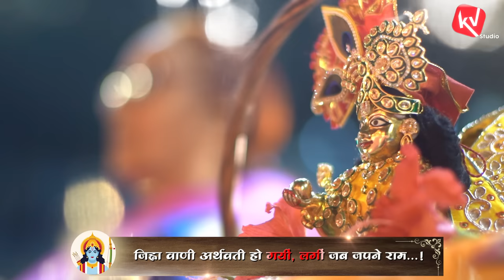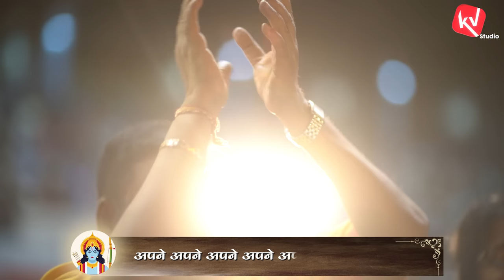APNE APNE RAM MUSICAL | DR KUMAR VISHWAS | KOLKATA | RAM KATHA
दुनिया भर ने देखें अपने, अपने अपने अपने राम…! 😍❤️🙏🏻